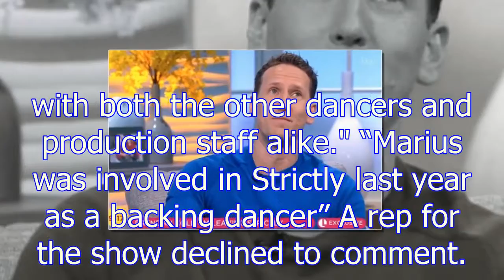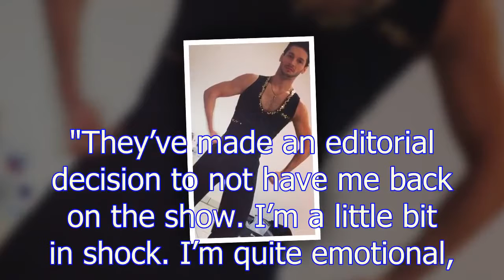New Strictly pro dancer lined up following Brendan Cole sacking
But while the professional dancer's axing has only been public for a matter of hours it seems bosses have already lined up his replacement. And if reports are to be believed they have looked close to